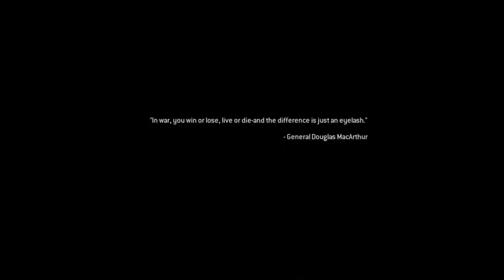Ranking The Games I Played in 2016 (23-19)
Links to Twitter and Facebook page below